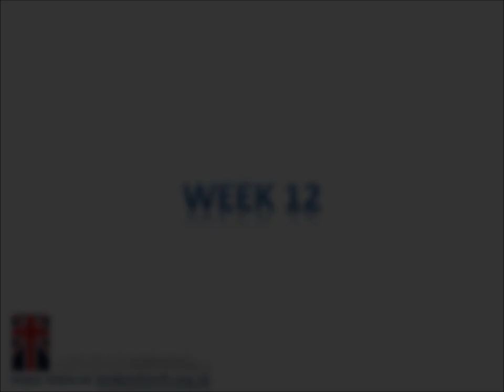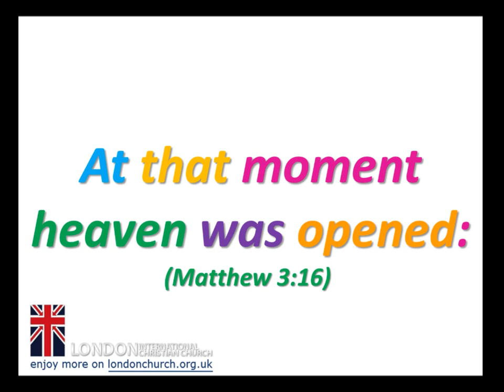Week 12 in the London International Christian Church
photos by

Mary-Jane Amagabe